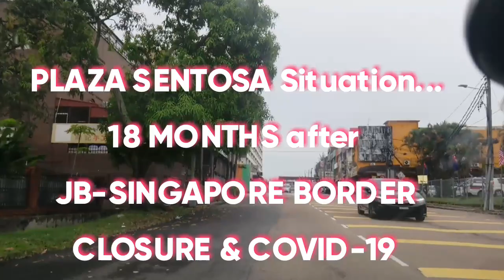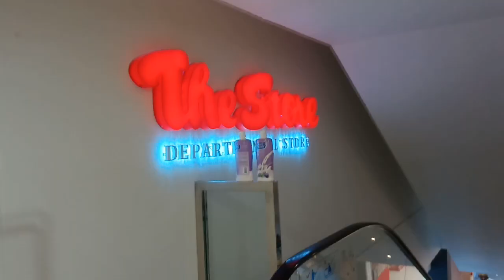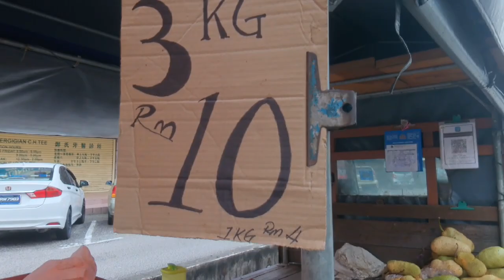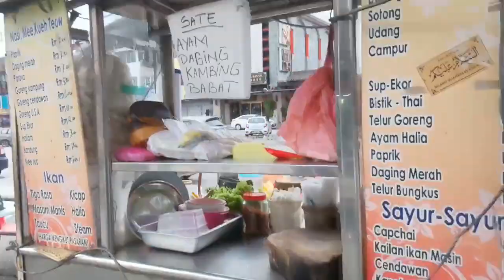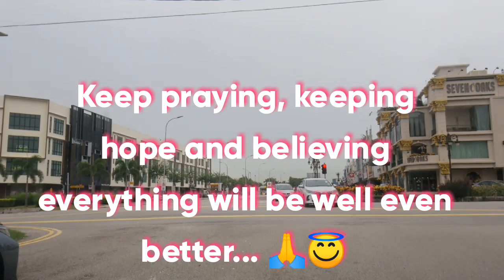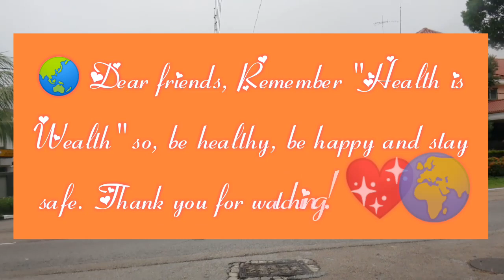PLAZA SENTOSA & THE STORE TAMAN SENTOSA 2021 SITUATION..~18 MONTHS AFTER JB-SINGAPORE BORDER CLOSURE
🌐 Dear friends, If any of you watched my previous video.. I came here 4  months ago..

After 18 months of the border closure this is the situation here... Silent, empty.. Look at this food court, just tables and chairs without people.

Nothing much has changed, only more shops closed of course. Only shops selling food & beverages and essential goods are open yet no customers... I don't know how are they going to survive.. Anyway let's see...

Stay safe.